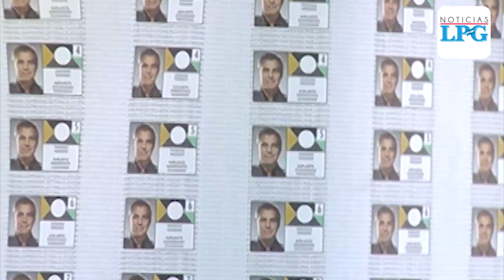Nuevas Ideas será el partido con más coaliciones en 2021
GANA, CD y PCN son sus aliados. FMLN, VAMOS y Nuestro Tiempo no solicitaron.

¡Visítenos!